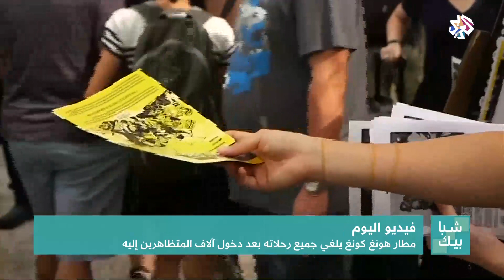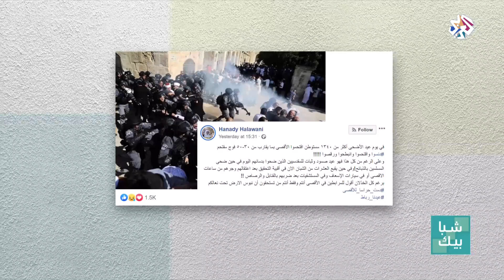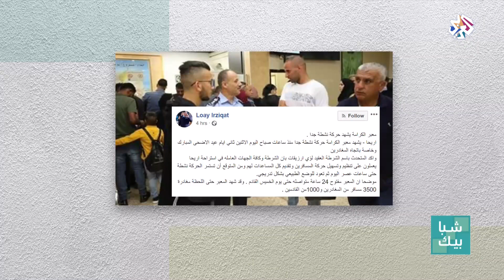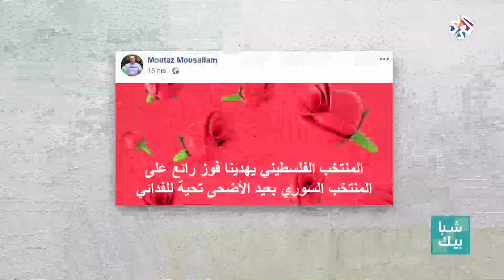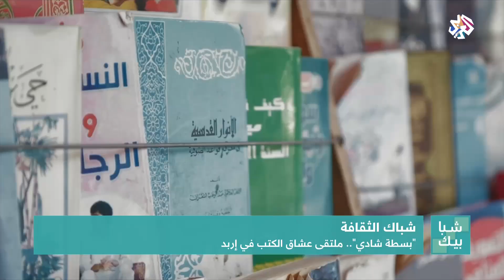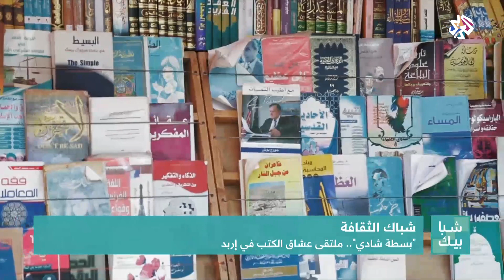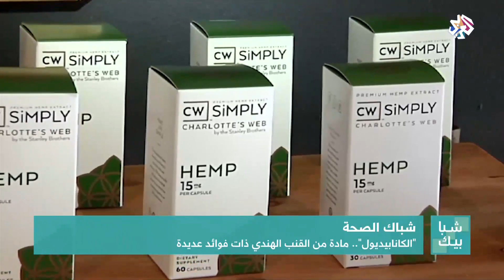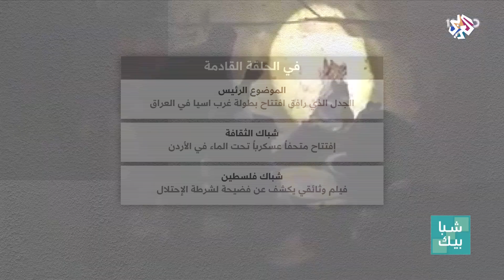شبابيك│12-08-2019│الحلقة كاملة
فتحت حلقة برنامج شبابيك في شباكها الرئيسي النقاش حول حقوق النوبيين المنهوبة في مصر، وتساءلت عن أسباب تأخر الدولة في تطبيق التزاماتها تجاههم وتمكينهم من العودة إلى أراضيهم، وفي شباك الفنون استضافت الحلقة المخرجة العراقية إيمان خضر للحديث عن فيلمها الوثائقي "عاملات الطابوق" الذي يروي قصص نساء عراقيات بلا مأوى يعملن في صناعة الطوب، وفي شباك الثقافة سلطت الحلقة الضوء على مسيرة الفنان التشكيلي الفلسطيني الراحل كمال بلاطة.
تقديم: ديما ونوس